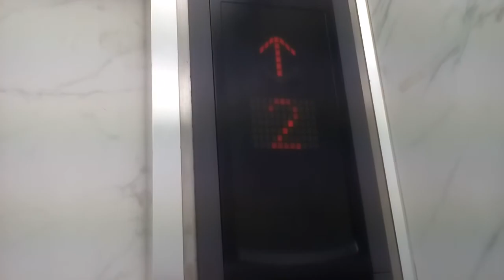三菱エレベーター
高松市付近某ビルにあります。更新前は後期エレペットでした。機種はエレモーションです。リフトスポットもあります。
メーカー:三菱
設置年:1978年
リニューアル年:2000年代後半
定員:6名
積載:450kg
キャンセル機能:なし
アナウンス:あり (気配りアナウンスのみ)
戸閉ブザー:あり (電子音チャイム)
到着ベル音:なし
ボタン確認音:なし
停止階:1.2.3.4
停止可能階:1.2.3.4
管理会社:三好エレベータ
撮影:NEC LAVIETabE PC-TE508BA (2021年11月3日撮影)